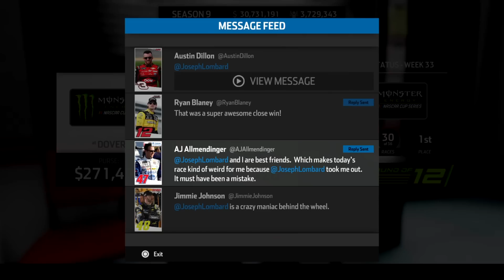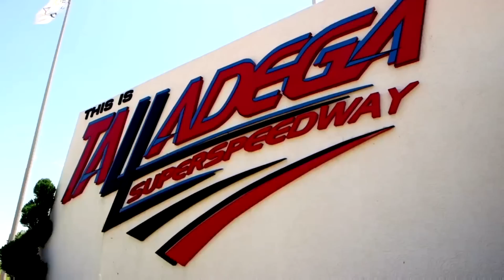Why Austin Dillon? | NASCAR Heat 3 Career Part 67